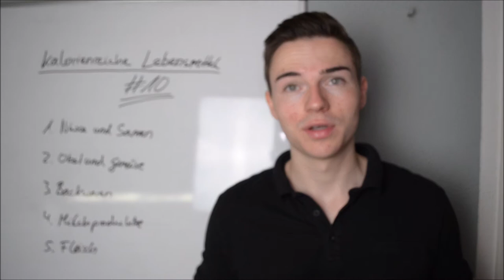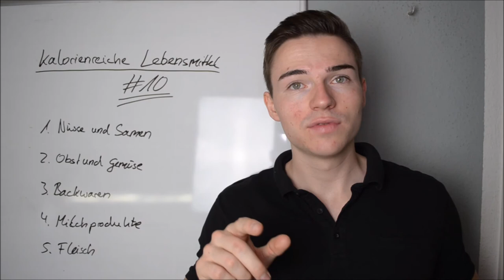Kalorienreiche Lebensmittel meine #10 🍰🍴 || [gelüftet] So habe ich über 4 Kg zugenommen ...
⬆⬆⬆ die im Video angesprochenen Tipps findest du ebenfalls ⬆⬆⬆

kalorienreiche Lebensmittel, ein sehr gefragtes Thema -  vor allem in unserer Facebook-Gruppe. In unserer Facebook-Gruppe findest du gleichgesinnte und weitere Lösungen für dein Problem, das Zunehmen.